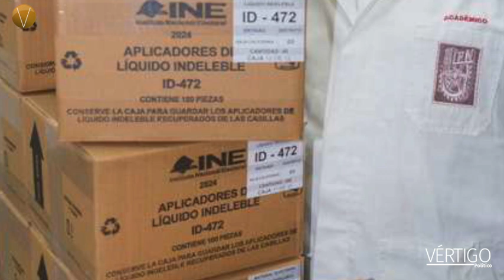LÍQUIDO INDELEBLE INVENTO DEL IPN , CANDADO DE LA DEMOCRACIA